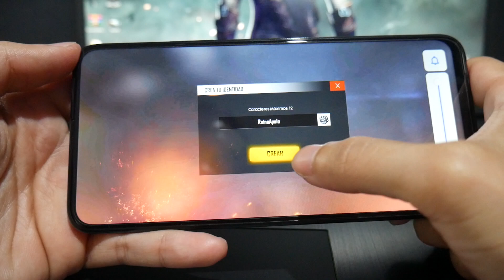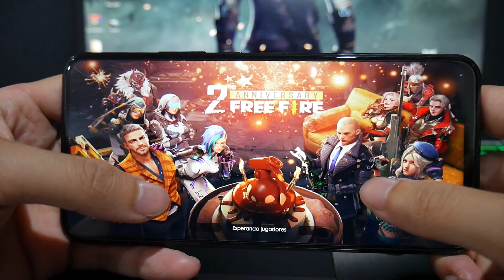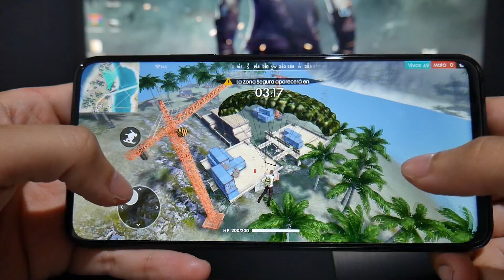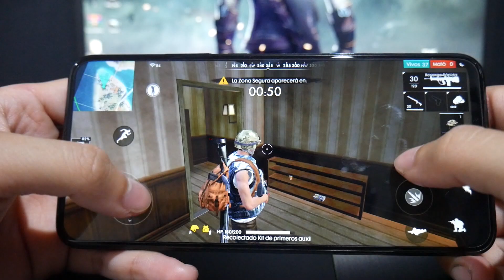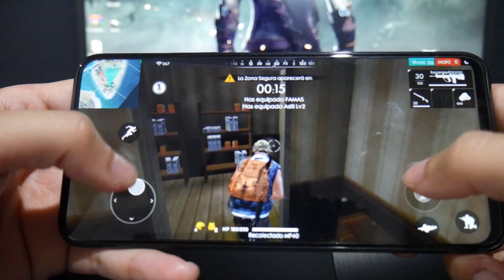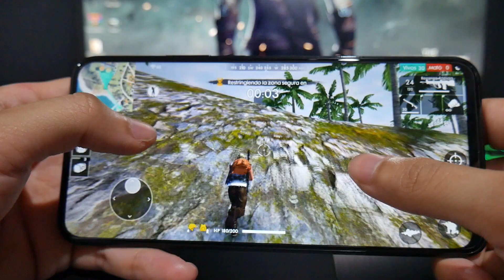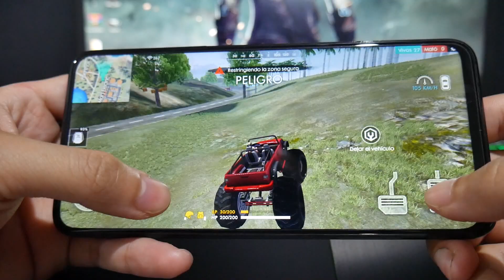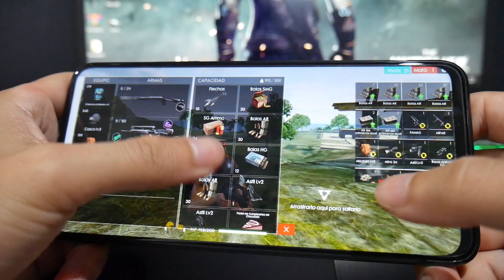(Y9 PRIME 2019) FREE FIRE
⚡️ ⚡️ ⚡️ Si quieres comprar el dispositivo puedes hacerlo con este enlace